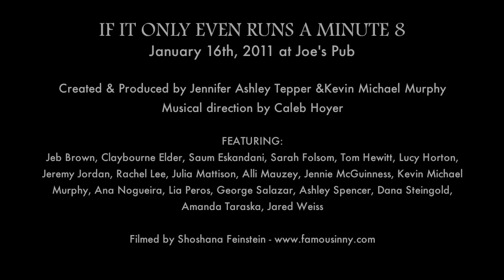Jeb Brown - "You Can Never Go Back" BRING BACK BIRDIE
Jeb Brown sings "You Can Never Go Back" from the musical BRING BACK BIRDIE written by Charles Strouse and Lee Adams.

Performed at IF IT ONLY EVEN RUNS A MINUTE Volume 8 on January 16th, 9:30PM at Joe's Pub.

Created & Produced by Jennifer Ashley Tepper and Kevin Michael Murphy
Musical Direction by Caleb Hoyer
Drums: Reynaldo Soriano
Assistant Directed by Max Friedman

If It Only Even Runs A Minute is an award-winning concert series celebrating rare songs, behind-the-scenes tales, and inspiring photos from underappreciated Broadway musicals. Created by Jennifer Ashley Tepper, Kevin Michael Murphy, and Caleb Hoyer. for more info.

This edition starred: Jeb Brown, Claybourne Elder, Saum Eskandani, Sarah Folsom, Tom Hewitt, Lucy Horton, Jennie McGuinness, Jeremy Jordan, Rachel Lee, Julia Mattison, Alli Mauzey, Kevin Michael Murphy, Ana Nogueira, Lia Peros, George Salazar, Reynaldo Soriano, Ashley Spencer, Dana Steingold, Amanda Taraska, and Jared Weiss.

And Featured the musicals: Bonnie & Clyde, Bring Back Birdie, The Capeman, Cry-Baby, Do Re Mi, Doonesbury, Dracula, I Sing!, Lady in the Dark, Road Show, and Whistle Down The Wind.